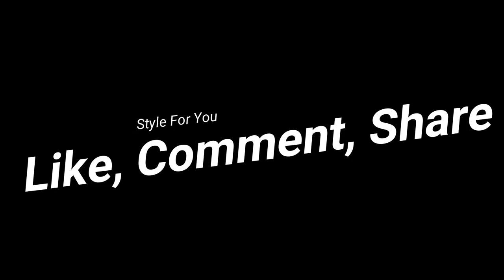Romper Beach 2018 - Summer Girls 2018